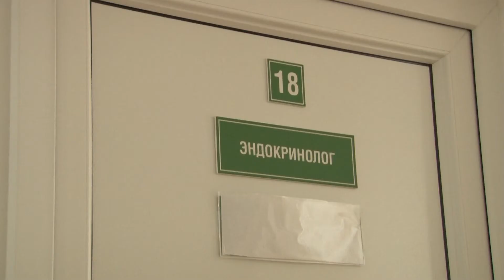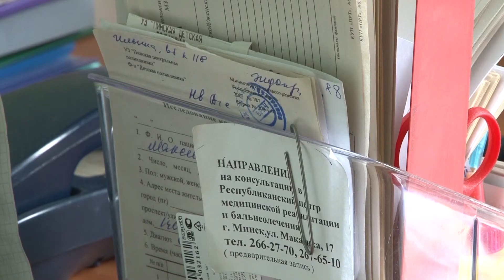15 августа – День здорового питания. Повод задуматься и пересмотреть свой рацион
День здорового питания отмечался 15 августа. Но не у каждого белоруса даже в этот день на столе появился полезный фрукт или витаминный овощ. Уже банальной стала фраза: "Мы то, что мы едим!". А ведь так оно и есть. Перекусы фаст-фудом, запиваемые сладкой газировкой, привели к тому, что человечество заметно поправилось. В Пинске сегодня наблюдается рост количества детей с ожирением. Почему подрастающее поколение стремительно набирает вес, разбиралась Ариадна Гребенюк.